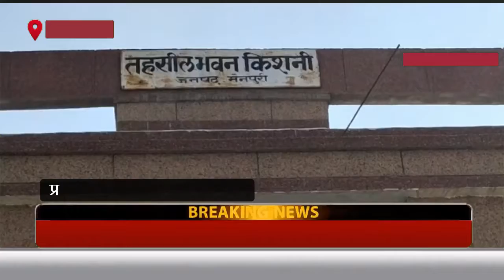मैनपुरी में वृद्ध महिला पीएम के नाम जमीन का बैनामा करने पर अड़ी....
मैनपुरी- किशनी तहसील पर अजीब नजारा सामने आया जब एक महिला प्रधानमंत्री नरेंद्र मोदी के नाम जमीन करने पर अड़ गई। महिला ने अपने बेटों पर ख्याल न रखने का आरोप लगाया। लोगों के समझाने पर महिला बमुश्किल घर वापस गयीं। बुधवार को एक 85 वर्षीय बुजुर्ग महिला तहसील पर अधिवक्ता कृष्ण प्रताप सिंह चैहान के बस्ते पर पहुंचीं। महिला ने अपना नाम बेटी कुँवर उर्फ बिट्टन देवी पत्नी पूरन लाल पुत्री गयादीन निवासी चितायन बताया। महिला ने बताया कि वह अपने मायके चितायन में रहती हैं। उनके पति की मौत हो चुकी है और तीन बच्चे और बहुएं मौजूद हैं पर कोई उनका ख्याल नहीं रखता। प्रधानमंत्री नरेंद्र मोदी की पेंशन से उनका जीवन यापन चलता है। मोदी की योजनाओं से प्रसन्न होकर वह अपना साढ़े 12 बीघा खेत उनके नाम करना चाहती हैं। बेटे और बहुओं के ख्याल न रखने के कारण अपनी जमीन उन्हें नहीं देना चाहती हैं। अधिवक्ता कृष्ण प्रताप चैहान ने बताया कि बुजुर्ग होने के बावजूद महिला की मानसिक स्थिति सही लग रही है। उन्होंने बुजुर्ग महिला को समझाया कि वह इस मामले में गुरुवार को एसडीएम से बात करेंगे तब बता पाएंगे। इसके बाद महिला अपने घर रवाना हुई।